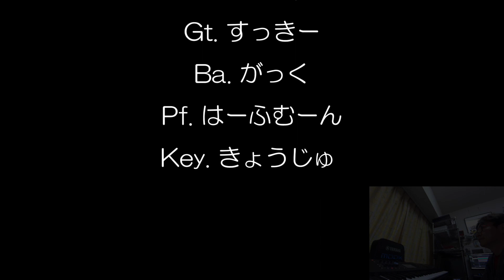「スカイレストラン」ハイファイセット カバー【Ecco & Paradise tour 】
Ecco & Paradise tour 　の第二弾　リモート演奏です
【メンバー】
Vo:Ecco
Cho:みな
Cho:Yuki
Key:教授
Key :ハーフムーン
Ba:がっく
Dr:まっちゃん
Gt:すっきー